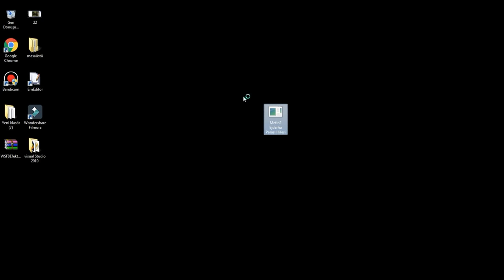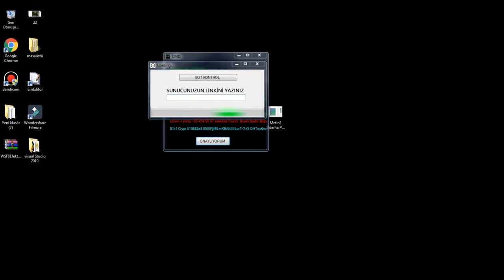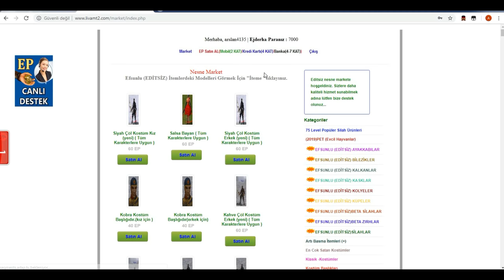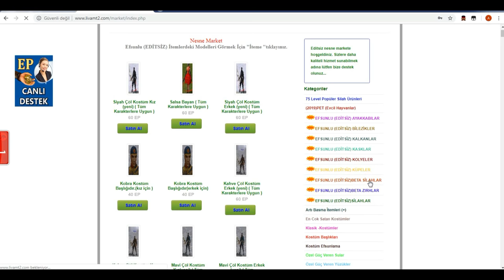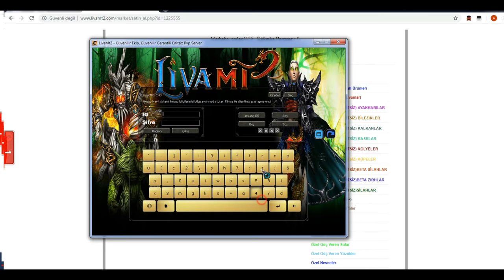METİN2 | HER PVP DE ÇALIŞAN DEV EP HİLESİ %100 ÇALIŞIYOR KANITLI GUNCELLENDİ 01.01.2023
Güncel 2023

saltanatmt2 hile 2017,
livamt2
livamt2hile
mizanmt2 hile
raidcall hesap çalma
saltanat metin2 hile,
saltanatmt2 hile,
saltanat mt2 hile,
saltanat mt2,
saltanat metin2,
saltanatmt2,
saltanat,
tic hiles,
metin2 tic hack,
pewdiepie,
tr,
2016 ticaret hack,
2016 ticaret hilesi,
metin2 2016 ticaret hilesi,
metin2 2017,
pvp ticaret hack,
metin2 pvp serverlar
ticaret hilesi,
olivamt2 ticaret hilesi,
rina mt2 ticaret hilesi,
milas mt2 ticaret hilesi,
hanedan mt2 ticaret hilesi,
metin2 ticaret hilesi uygulamalı,
%100 çalışıyor,
ticaret hack,
pvp server,
metin2,
metin2 hile,
hile,
metin2 hile yap,
metin2 oto kasılma,
mmo,
metin2 hile yapma dersleri metin2 hile nasıl yapılır,
metin2 hile yapımı videlu anlatım,
metin2 hilesi yapımı,
metin2 hile yapma, m2 hile,
metin2 hile yapımı,
metin2 hile yapımı videolu anlatım,
metin2 kendi hileni yapma,
metin2 hile nasıl yapılır,
metin2 hile yapım dersleri videolu anlatım,
metin2 hile yapma dersleri,
metin2 4x, metin2 7x, metin2 ticaret hilesi,
aog,
trade,
hack,
trade hack,
mu,
muaway,
muaway hacker,
2017,